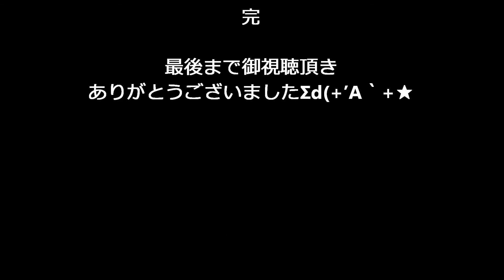フラっとハワイアンフェスティバル ♪ハナレイムウ～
フラっとハワイアンフェスティバルinOBAMA
佐賀ハナレイ